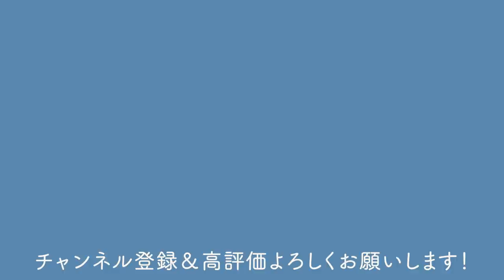【五葉松】針金かけの教科書【盆栽Q】Wire hanging textbook